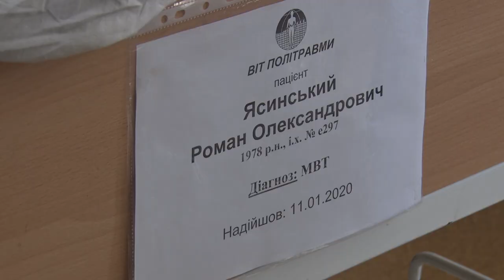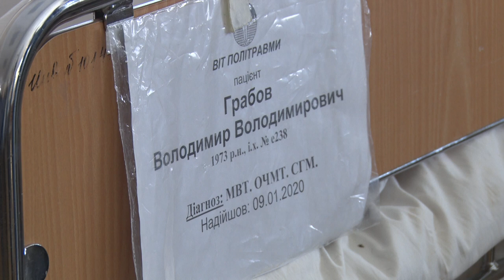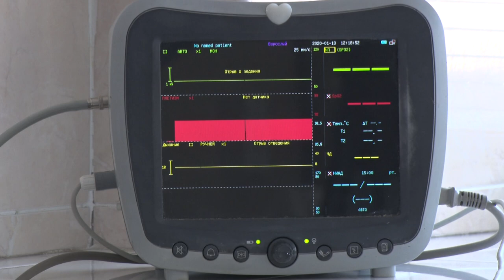Поранених бійців прооперували в Мечникова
В лікарні Мечникова борються за життя двох бійців. Обидва надійшли в надтяжкому стані. Операції тривали всю ніч________________________________________________